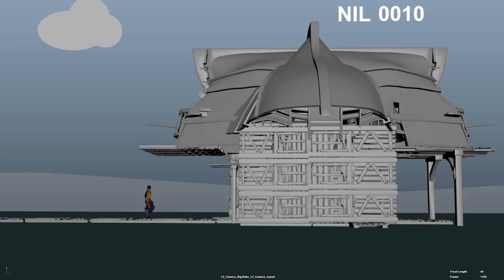Nilah MUSICA TEMA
ou
- Seja Membro -